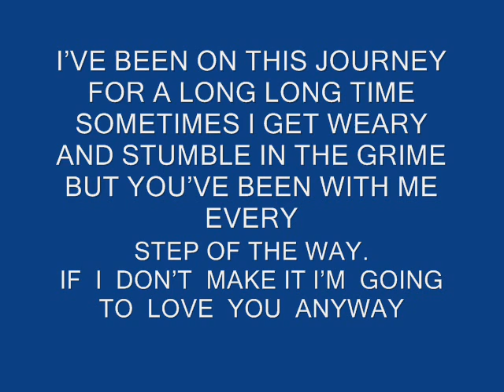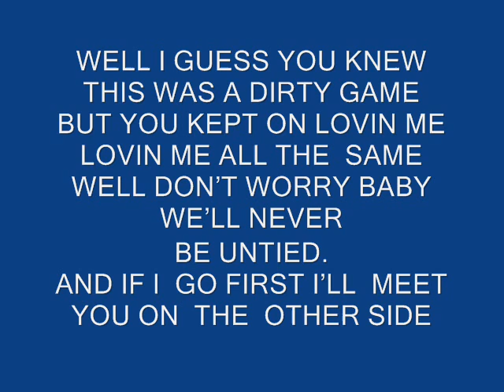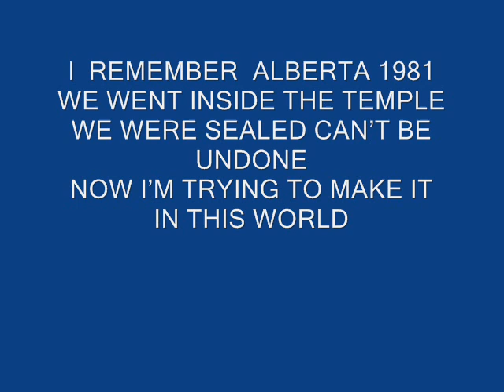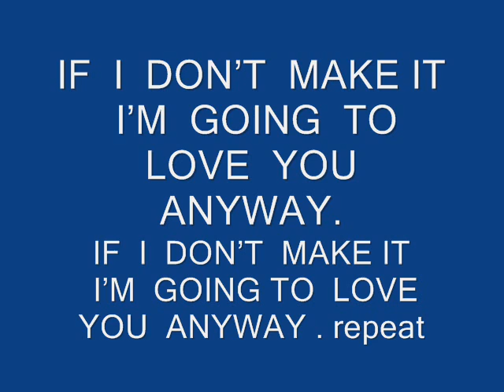IF I DON'T MAKE IT - DOUG VOICE- LYRICS MUSIC VIDEO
Words:
I'VE ON THIS JOURNEY FOR  A LONG LONG TIME
SOMETIMES  I  GET  WEARY  AND STUMBLE  IN  THE  GRIME
BUT YOU’VE   BEEN  WITH  ME  EVERY  STEP  OF  THE  WAY
IF I  DON’T  MAKE  IT  I’M  GOING  TO  LOVE  YOU  ANYWAY

WELL  I  GUESS  YOU  KNEW THIS  WAS  A  DIRTY  GAME
BUT  YOU KEPT  ON  LOVIN  ME  LOVIN ME ALL THE  SAME
WELL  DON’T  WORRY  BABY WE’LL  NEVER  BE  UNTIED
AND IF  I  GO  FIRST I’LL  MEET  YOU ON  THE  OTHER SIDE

WHEN  I  CAME  BACK  FROM  WORKING  LATE
I’D  ALWAYS  FIND  YOU  THERE
YOU’VE  ALWAYS  KEPT  THE   PROMISES
AND  SAID   A  HUMBLE  PRAYER

I  REMEMBER  ALBERTA ,  NINETEEN  EIGHTY  ONE
WE  WENT  INSIDE THE  TEMPLE WE WERE SEALED CAN’T BE UNDONE
NOW  I’M   TRYING  TO  MAKE IT IN THIS  WORLD  OF  TEARS
ALL THAT MATTERS  WAS  SAID IN THAT  ROOM  OF  MIRRORS

Track #16 on the music album “MUSICIAN” by Doug Voice